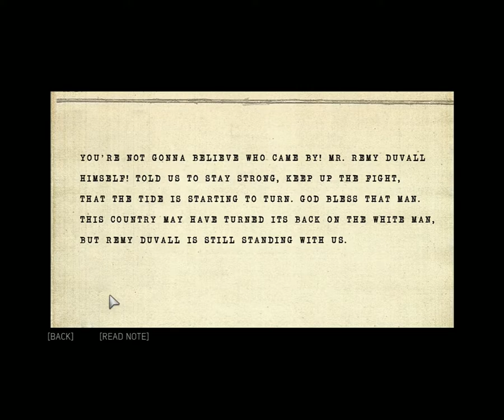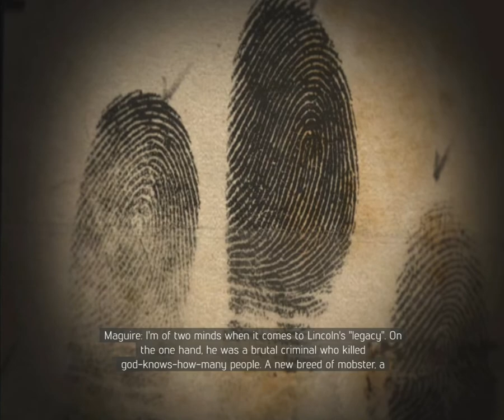Let's play Mafia 3 Definitive Edition Part 26: More rackets.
End this all ready.

Mafia 2 definitive Edition is a 2010 action-adventure game developed by 2K Czech and published by 2K Games.

A remastered version of the game, entitled Mafia II: Definitive Edition, was developed by d3t Limited and Hangar 13, and released by 2K Games on 19 May 2020.